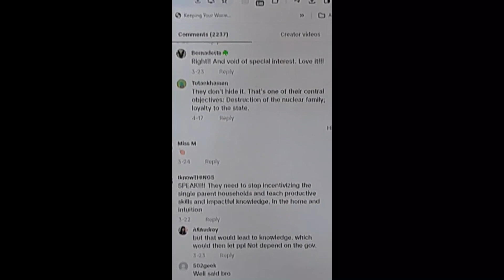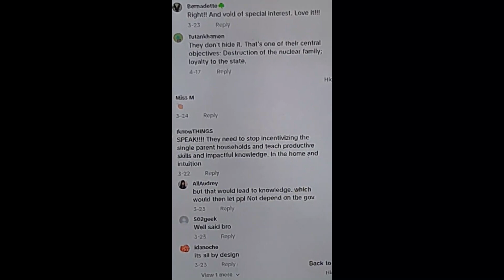This pastor DESTROYS Equity And CRT Narrative At a public School Board Meeting@thisweekwithjtt2932